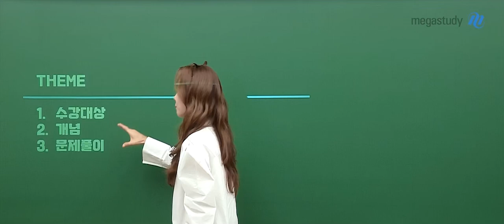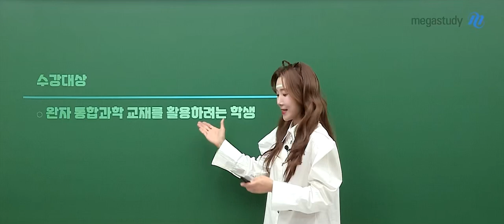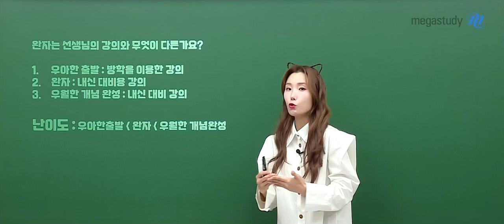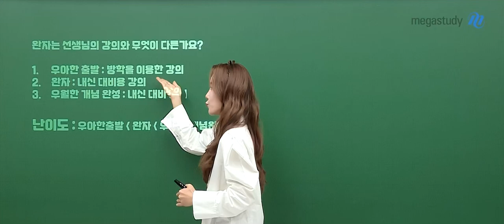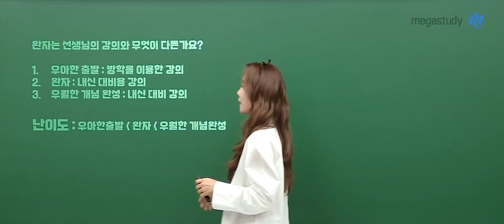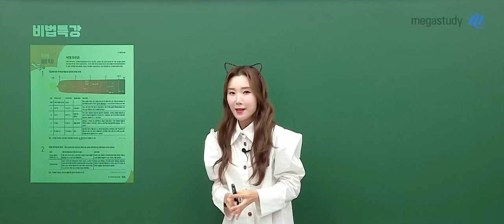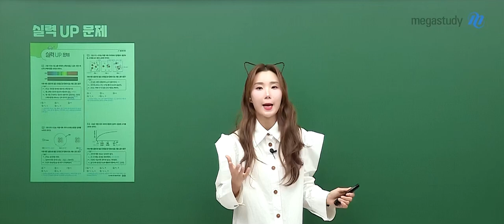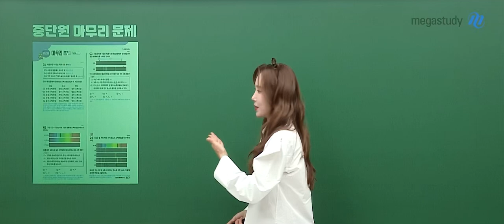[메가스터디] 통합과학 우마리아쌤 - 2026 우월한 개념완성 ‹완자› - 통합과학1 OT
통합과학 우마리아 선생님의 2026 우월한 개념완성 ‹완자› - 통합과학1 OT 영상입니다.